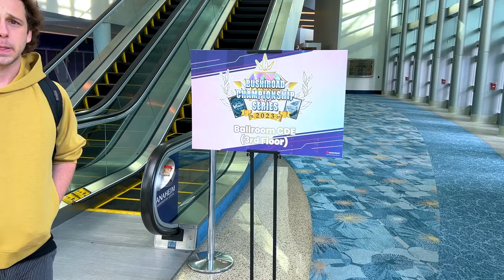BCS Anaheim 2023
The boys head to Anaheim to compete in the BCS Anaheim. Quick summary of the two-day experience.